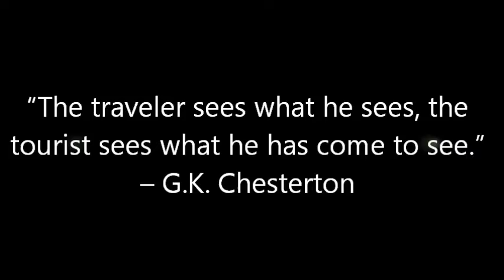The Beauty of Robert E. Lee Memorial Park, MD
Photos from my few hours spent in Robert E. Lee Memorial Park, outside of Baltimore, Maryland. If you'd like to see more photos check out my Facebook page -